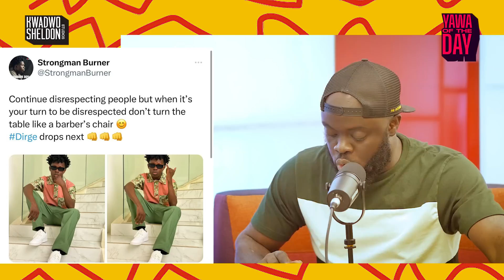Vawuuuuuuulence ‼️Eno Barony And Strongman Are Coming For Medikal’s Neck!